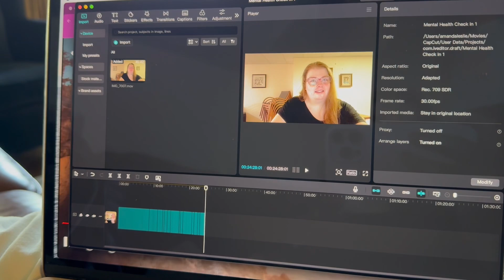Shopping, Chill Day + Nail Day | Day 3 | Kelowna BC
FUN TID BITS:

I’m Amanda, a 30-year-old who was born and raised (currently living) in Alberta Canada but also moved around living in different cities in other parts of Canada. I have a creative passion to show people how to manifest a positive mindset to where you will be able to quickly shake the negative thoughts off your shoulders, so you can stop those ugly patterns from coming to the forefront. On that note I have the same amount of passion to become an entrepreneur of being my own boss and owning business’s.